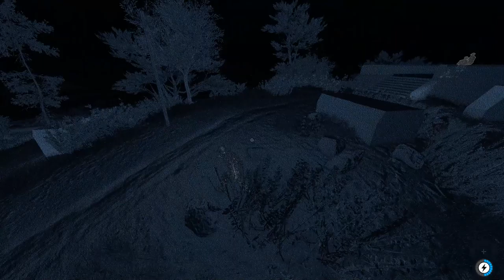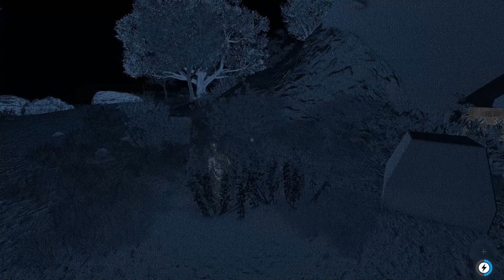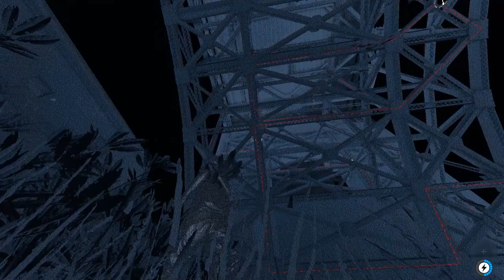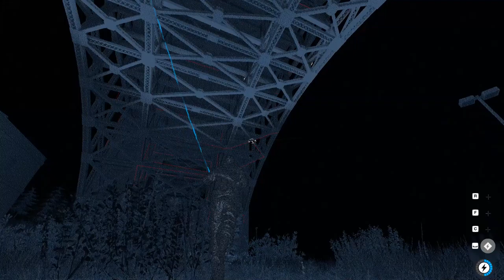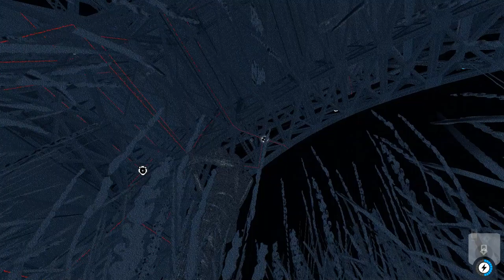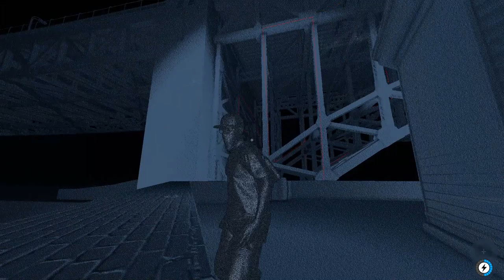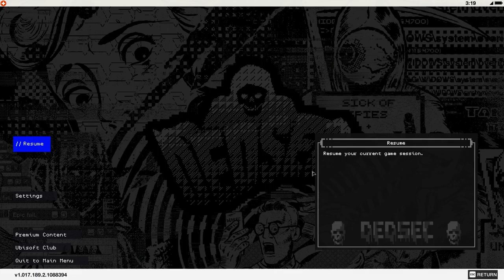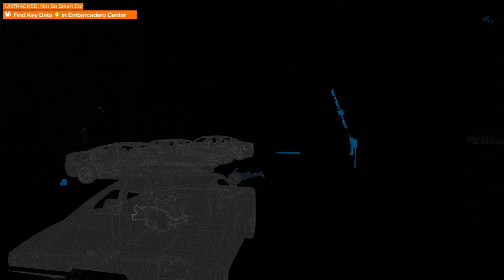Watch Dogs 2 Demo 2